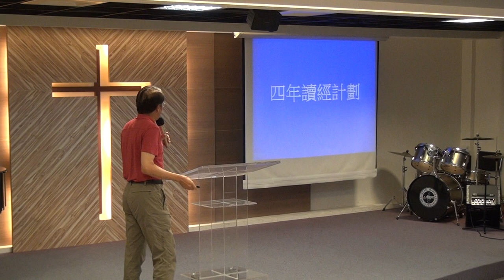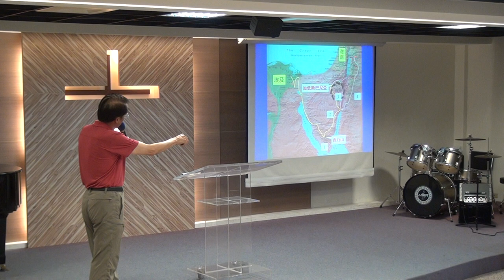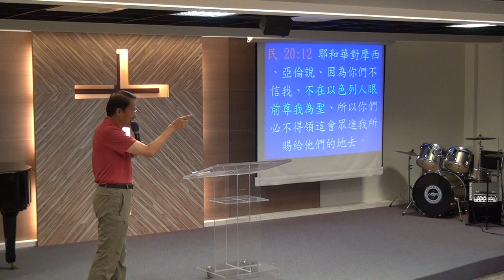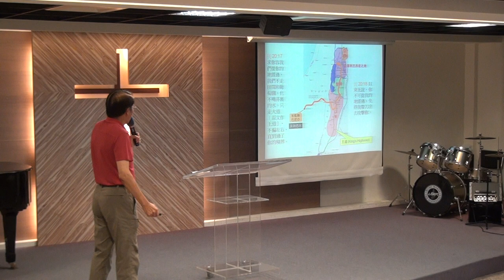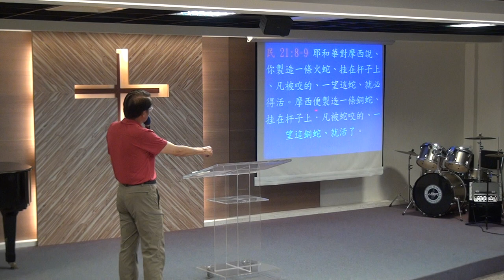20190519_華語堂_敬拜與講道